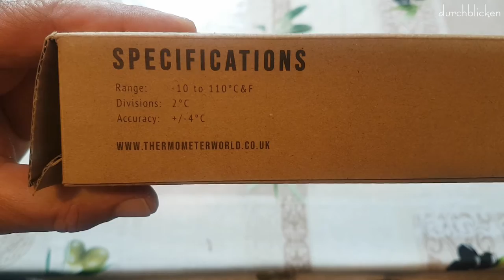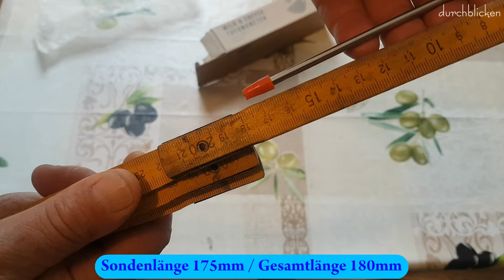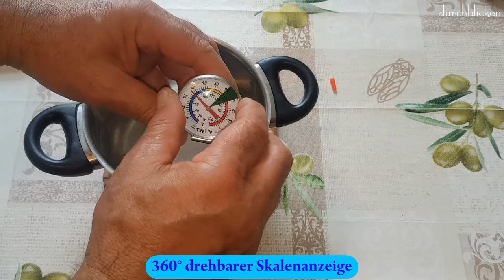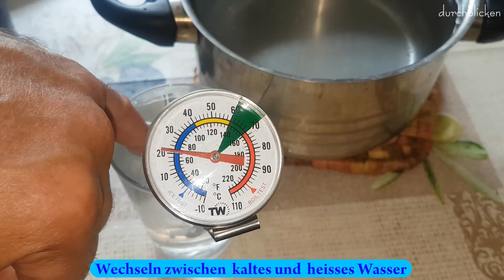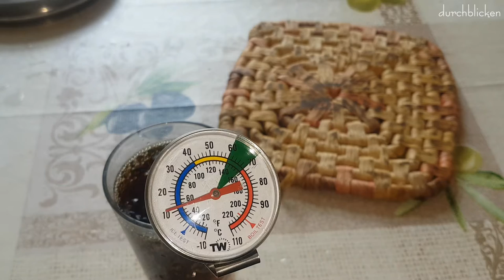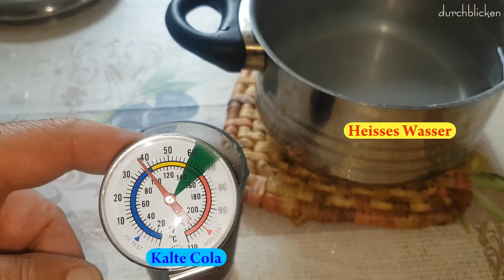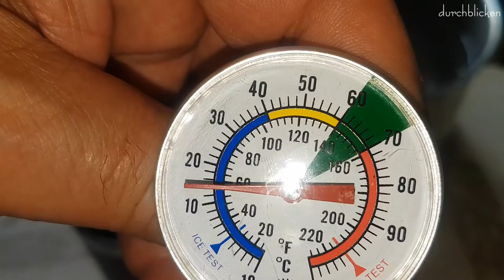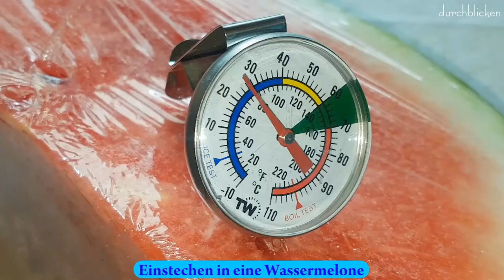Milchthermometer mit Edelstahlsonde, Aufschäumthermometermometer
Bezahlter Link, als Amazon-Partner verdiene ich an qualifizierten Verkäufen.